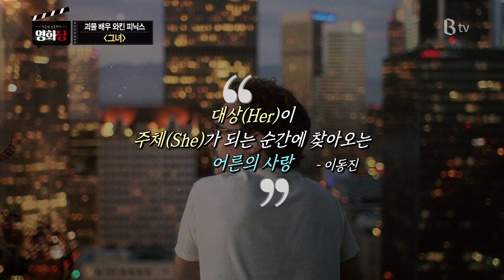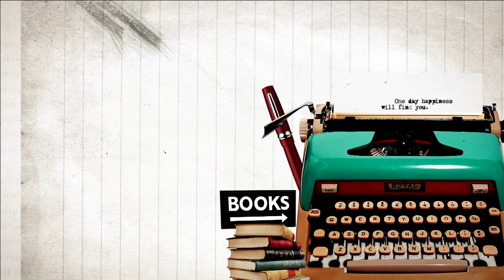[이동진, 김중혁의 영화당 #180] 2부. 괴물 배우, 와킨 피닉스 (너는 여기에 없었다, 그녀)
영화평론가 이동진과 인기작가 김중혁이 B tv에서 뭉쳤다! ‘영화당’ 180회입니다.

 B tv 메뉴 : 영화/시리즈 → 추천영화 → B tv 영화가이드 → B tv 영화당